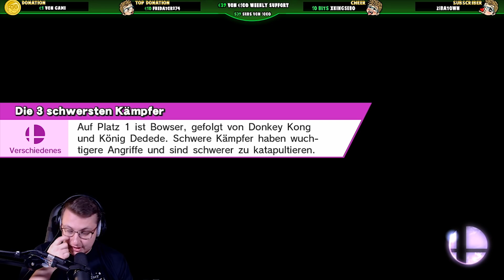FERTIG GEMACHT! ◆ Super Smash Bros. WiiU ◆ Let's Play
LET'S PLAY SUPER SMASH BROTHERS WiiU

█ Super Smash Bros. WiiU █